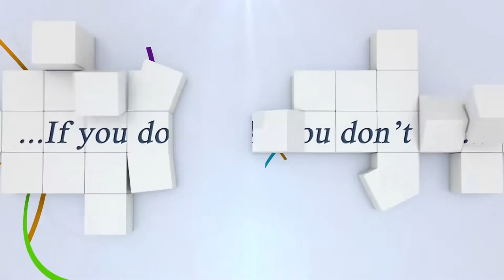Siegerin: Pia Reich mit Quiwi Dream...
Weltfinale EYCup Springprüfung mit Stechen 1.55m LONGINES Ranking Liste